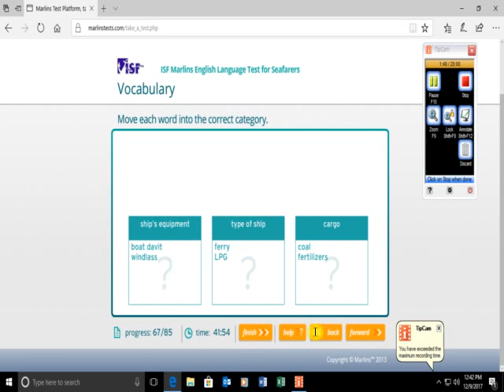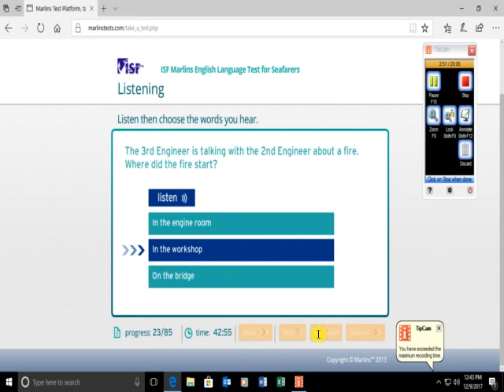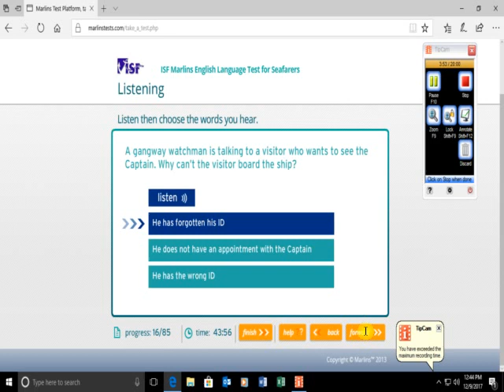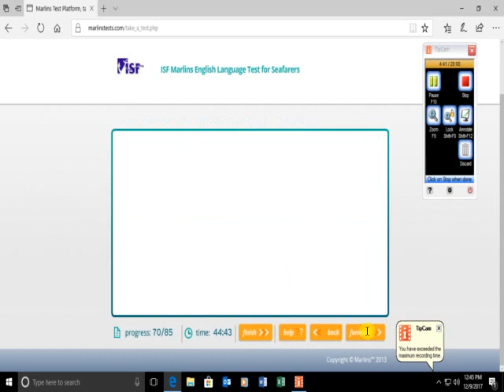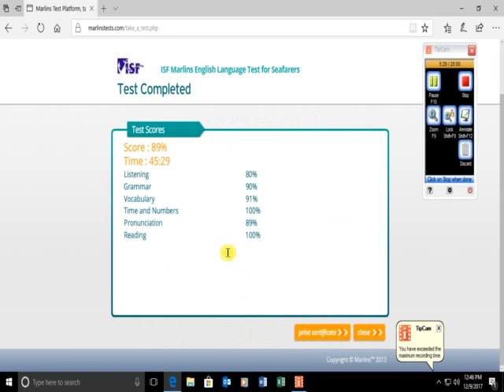Marlin tes for Master Des 2017